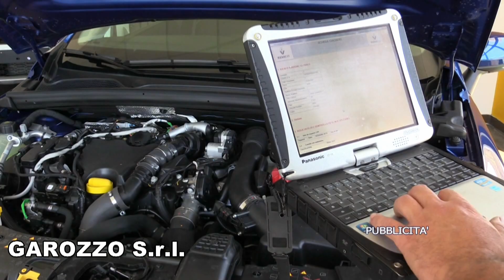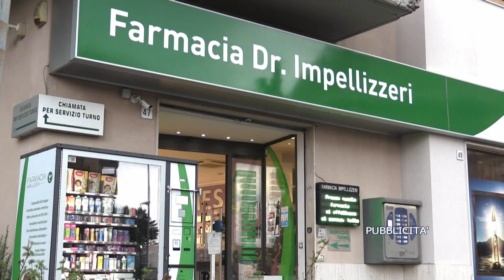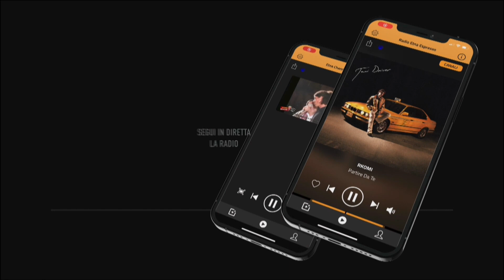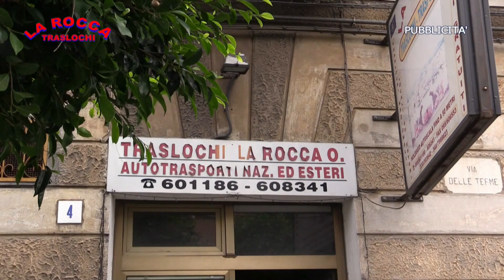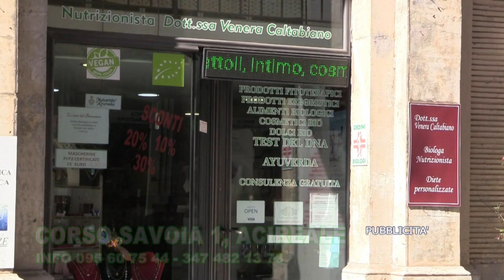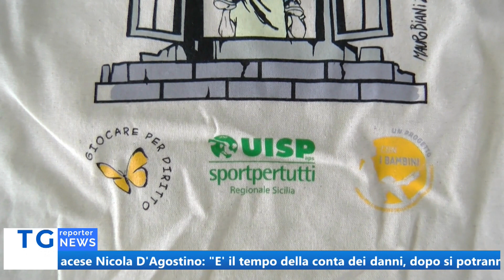TG REPORTER 26 LUGLIO 2023